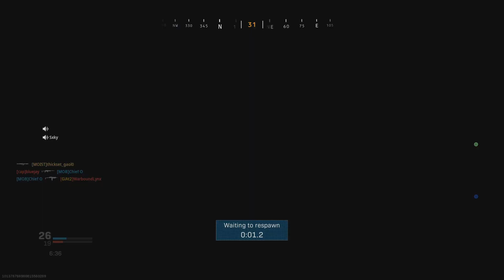Got called a fat b**ch lol